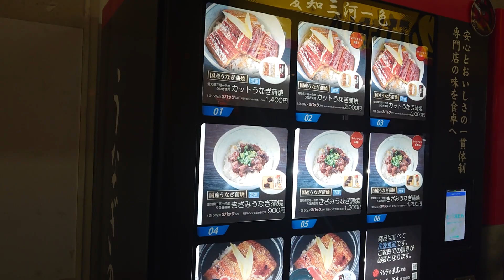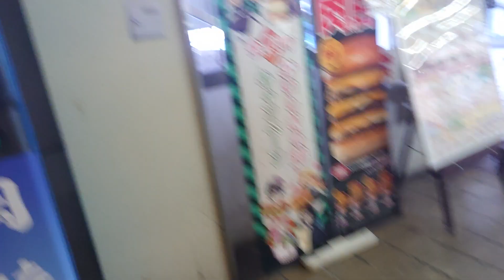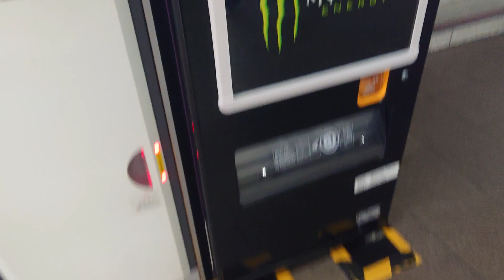エリア外の自販機 東岡崎駅の変わった自販機。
変わって居ますね。